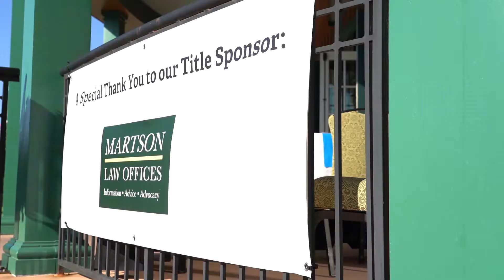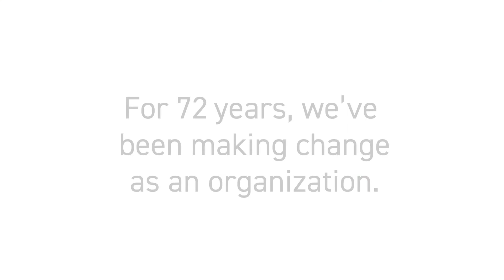25th Annual Members 1st Charity Golf Classic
Golfers traveled from all over to participate in our 25th Annual Charity Golf Classic.  We are appreciative of all those who helped make this possible and supported our four beneficiaries.

A special shutout to our amazing sponsors and congrats again to The Salvation Army Harrisburg, Helping Harvest, Aaron’s Acres, and the Central PA Food Bank.